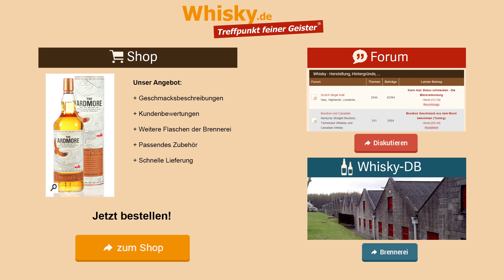Whisky Verkostung: Ardmore Tradition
Nosing 4:29
Whisky.de verkostet den Single Malt Ardmore Tradition. Dieser Whisky reifte in Ex-Bourbonfässern und erhielt eine Nachreifung in Quarter Casks.

Aroma:
Lagerfeuerrauch, weich, bisschen Eiche, bisschen Süße, Fruchtigkeit
Geschmack:
Cremig, weich, ölig, Alkohol, Gewürze, Rauch
Abgang: